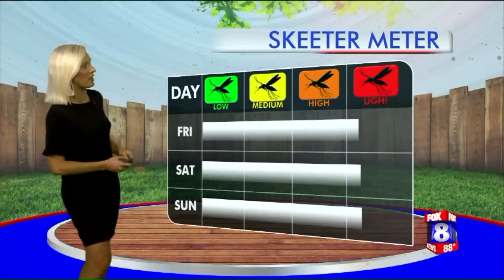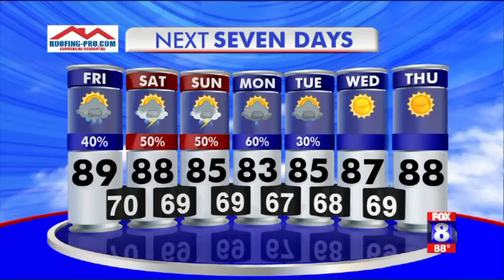Chance for rain, storms Friday; high: 89